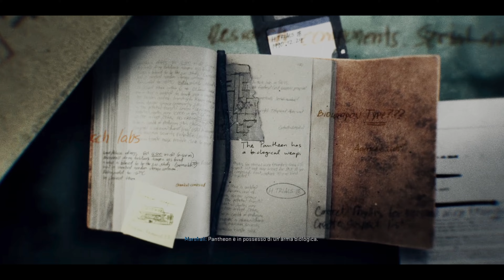Call of Duty Black Ops 6 - Missione: La Culla a Veterano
Ciao a tutti. Bentornati o benvenuti sul mio canale.
Quinta missione della campagna a difficoltà Veterano.
Missione: La culla.
Buona visione!
oppure link in descrizione del canale oppure tramite il pulsante GRAZIE che trovate sotto ogni video.